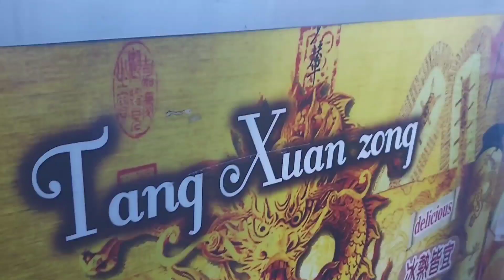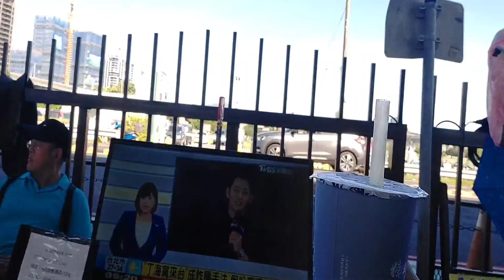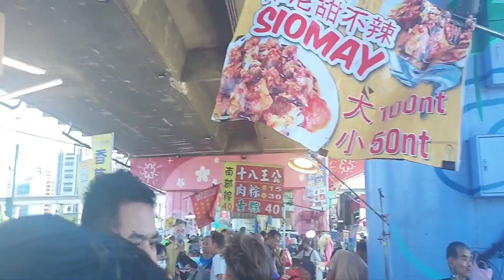Pasar Barang Bekas Sanchong alias pasar Maling⁉️ Siomay & Camping diarea Stasiun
Hi ...Lur
Assalamualaikum wr wb saya Sri Banyuwangi .Di channel dewiyani saya ingin berbagi cerita kehidupan seputar kegiatan saya sebagai tkw taiwan.Mulai dari aktifitas, liburan ,mukbang,unboxing dan berbagi hal menarik lainnya.Terimaksih ya lur sudah klik vidio saya😘,jangan lupa dukung channel ini biar saya semangat lagi dalam berbagi.Jika ada yang kurang dalam hal pengambilan gambar atau pun hal lain saya mohon maaf karena saya masih tahap belajar.